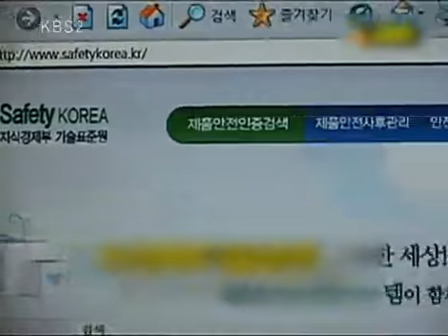비타민 - Vitamin 20100317 #007